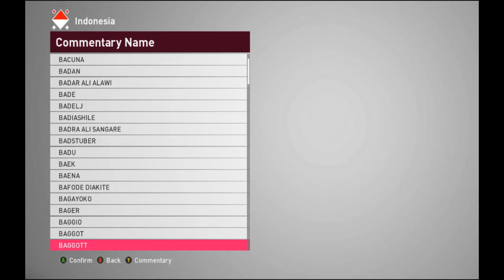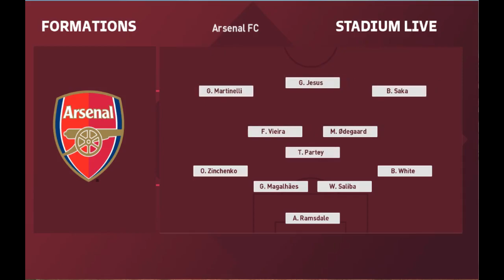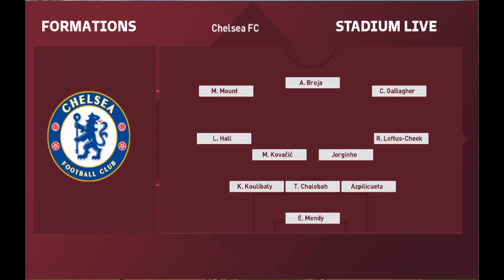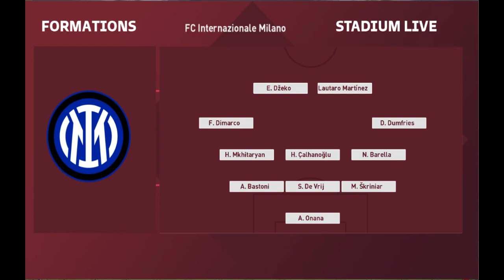PES 2017 - ENGLISH COMMENTARY CALLNAMES V15 2022 AIO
► Features
- Player Callnames:
3885 original + 11136 added
Total = 15021
and more

► Notes
Compatible with all patch
compatible with pes 17,18,19
Size 800MB

► Credits : Predator002

► Music Credits